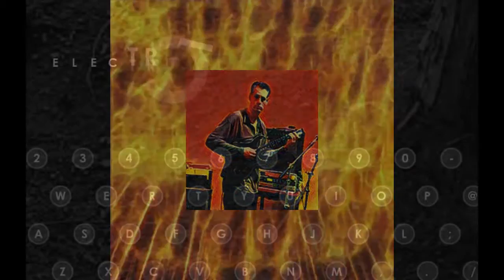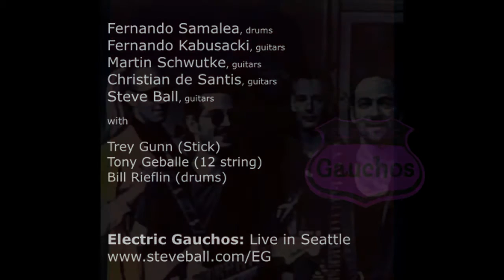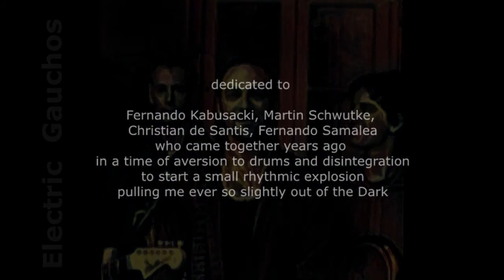Electric Gauchos: Asturias Industrial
Music by Seattle / Buenos Aires / Berlin musicians: Electric Gauchos. "Asturias Industrial" written by Bert Lams, arranged by Steve Ball and Electric Gauchos.

The song is from the live CD "Blue Orb"  featuring Martin Schwutke, Fernando Kabusacki, Christian de Santis (Alex Anthony Faide), Fernando Samelea and Steve Ball.

Produced by R. Chris Murphy and Steve Ball.
Executive Producers: Martin Schwutke and Steve Ball.

Asturias Industrial was recorded LIVE on March 6th 1997 with engineers R. Chris Murphy, Steven Rhodes and John Sinks.

This recording includes guest performances by Bill Rieflin (drums), Tobin Buttram (soundscapes), Jarrod Kaplan (percussion), Trey Gunn (stick) and Tony Geballe (12 string acoustic). Recorded in Seattle in March 1997 at the sold-out Globmobalooza show at Broadway Performance Hall. Also in the audience: Steve Turnidge and Ray Peck.